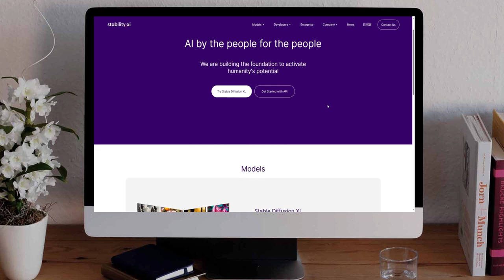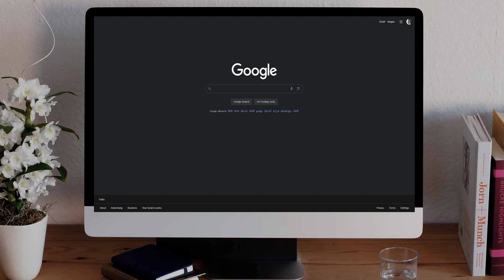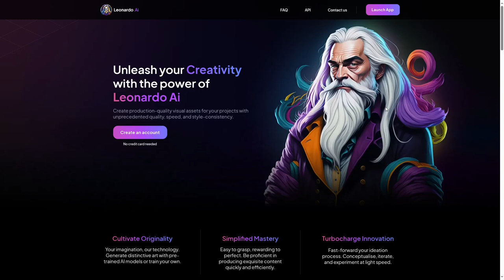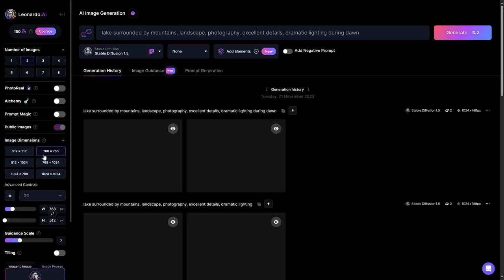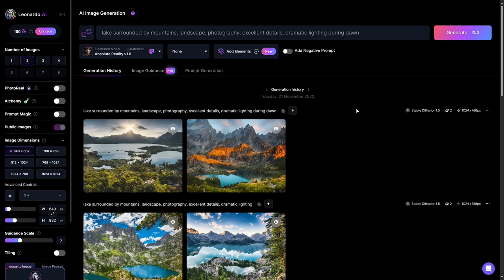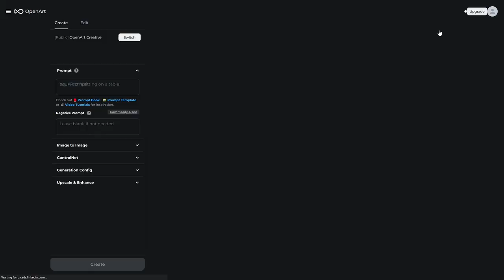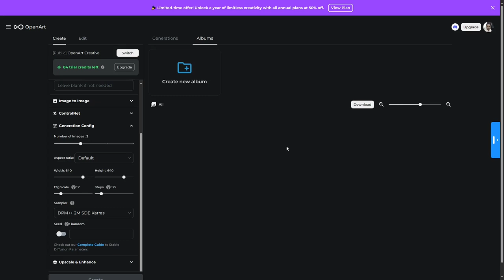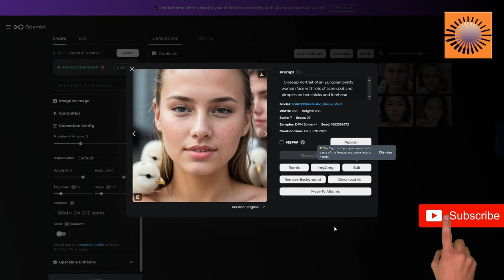Top 2 Best Free Ai Image Generator Websites || এ আই দিয়ে ইমেজ তৈরি করা শিখুন সম্পূর্ণ ফ্রী তে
Here are two best free ai text to image generator websites which can help you start with your ai image generation journey in this ai text to image generation world. In this video, I have suggested 2 best free websites which are in my opinion is the best free available for the purpose in this year 2023.
এই ভিডিও তে আমি ২ টো সম্পূর্ণ ফ্রী এ আই ইমেজ জেনারেটর ওয়েবসাইট ২০২৩ এর কথা বলেছি যা দিয়ে আপনি টেক্সট টু ইমেজ জেনারেট করা শুরু করতে পারেন এবং শিখতে ও পারেন।

Timestamps -
Intro = 0:00
Why This Websites = 0:50
1st Website = 2:30
How to Create account = 4:05
Free Usage Option = 6:10
Details about website = 7:27
2nd Website = 9:00
How to Create account = 9:55
Details about website = 10:45
Free Usage Option = 12:36
Sample Creation = 13:54
End Note = 15:30